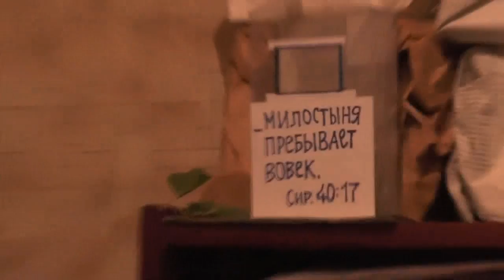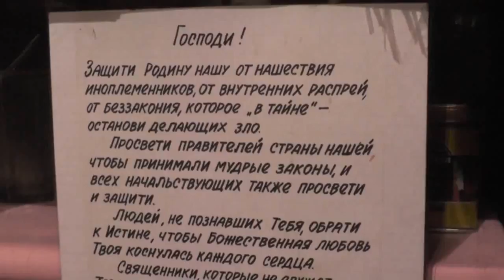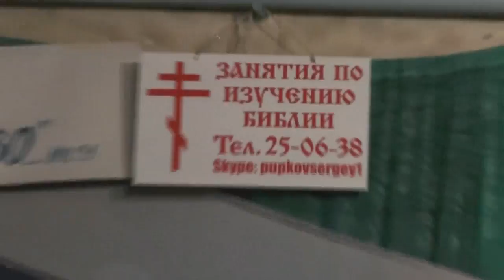Собрание. О болящих и за неделю возникшие вопросы. 22. 10. 2017